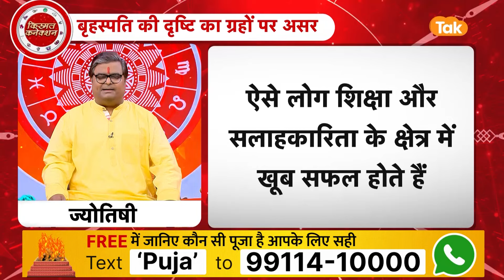बृहस्पति की दृष्टी राहु-केतु पर हो तो क्या करें | Shailendra Pandey | AstroTak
बृहस्पति जातक की जन्म कुंडली में गुरु का प्रतिनिधित्व करता है। यह वैदिक ज्योतिष में काल पुरुष कुंडली में नौवें और बारहवें घर पर शासन करता है और दूसरे, पांचवें, नौवें, दसवें और ग्यारहवें घर का कारक है। दूसरा घर धन का घर है, बृहस्पति दूसरे घर में स्थित होने पर जातक को बहुत सारे धन और समृद्धि प्रदान करता है...तो आइए ऐसे में ज्योतिर्विद शैलेंद्र पांडेय जी से जानते हैं कि, सूर्य के राशि परिवर्तन का महत्व, बृहस्पति की दृष्टी राहु-केतु पर हो तो क्या करें...